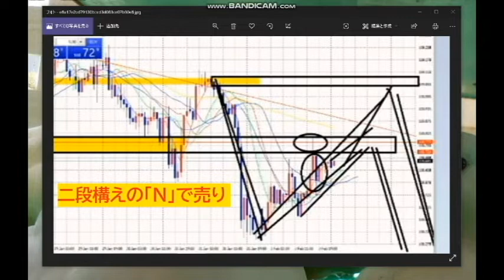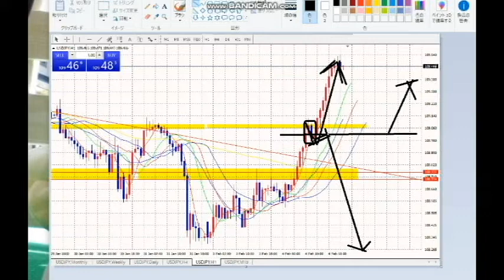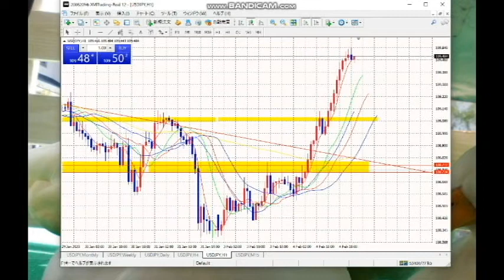【FX】速稼塾FX：ゼロライン設定